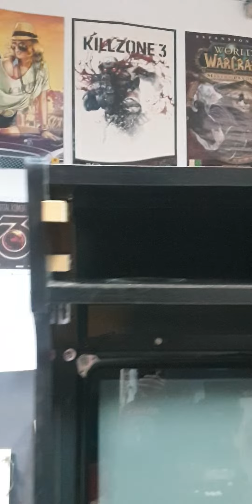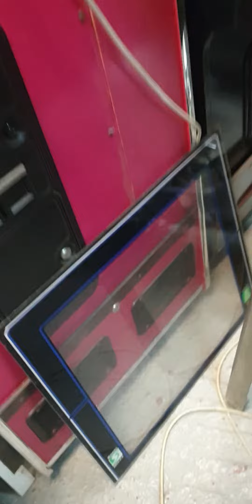Avanzando con videosonic 25"